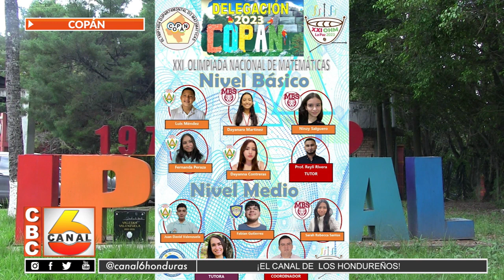Obtiene resultados positivos al participar en las olimpiadas de física a nivel departamental